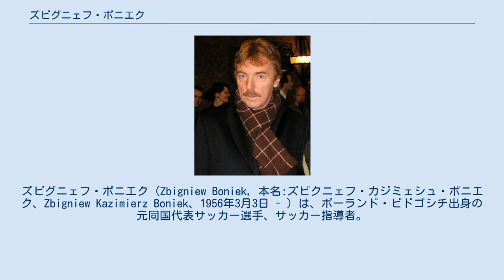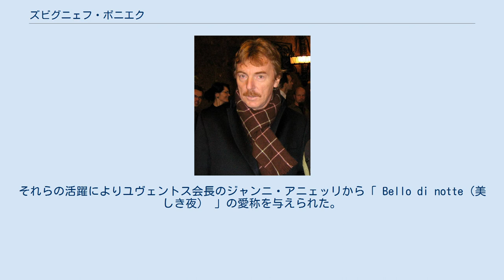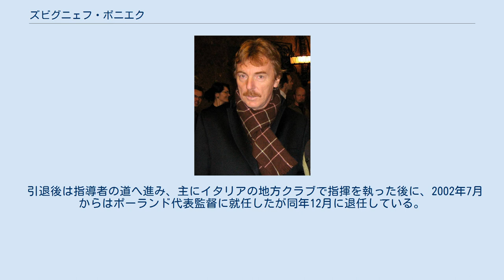ズビグニェフ・ボニエク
ヴィジェフ・ウッチの選手
ズビグニェフ・ボニエク（Zbigniew Boniek, 本名:ズビクニェフ・カジミェシュ・ボニエク、Zbigniew Kazimierz Boniek、1956年3月3日 - ）は、ポーランド・ビドゴシチ出身の元同国代表サッカー選手、サッカー指導者。
選手時代のポジションはFW、MF。
 スピードに優れ、ディエゴ・マラドーナは世界最高のカウンターアタック選手と評した。
 地元のサッカークラブ、ザヴィシャ・ビドゴシチでサッカーを学び、1975年にヴィジェフ・ウッチと契約して選手キャリアをスタートさせる。
当初はDFとしてプレーしていたが、後にFWへ転身した。
1976年にポーランド代表デビューを果たすと1978、1982、1986年と3度のワールドカップ出場に導いた。
1978年のワールドカップ・アルゼンチン大会ではメキシコ戦で2ゴールを挙げた。
またチームは2次リーグまで進出した。
1982年のワールドカップ・スペイン大会ではペルー戦で1ゴール2アシスト、ベルギー戦でハットトリックを決めるなど、チームを準決勝に導いたが、累積警告でイタリア戦には出場出来ず、チームは敗れたが、3位決定戦のフランス戦でも1アシストで勝利に貢献し、チームの3位入賞に貢献、MVP投票で4位に入る活躍で、同年のバロンドール投票では第3位に選ばれた。
代表チームでは80試合に出場26ゴールを挙げた。
 1982年、イタリアのユヴェントスへ移籍すると直ぐにレギュラーの座を掴み、また特にミシェル・プラティニとは良い連携を見せた。
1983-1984シーズンのセリエA優勝、チャンピオンズカップでは決勝でハンブルガーSVに破れたが、翌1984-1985シーズンのUEFAチャンピオンズカップ優勝に多大なる貢献を果たした、特にチャンピオンズカップ決勝のリヴァプールFC戦では相手DFの裏に抜け出し、PKを奪取、そのPKをプラティニが決め、ユベントスは初の欧州制覇を成し遂げた。
それらの活躍によりユヴェントス会長のジャンニ・アニェッリから「 Bello di notte（美しき夜） 」の愛称を与えられた。
 その後1985年にASローマへ移籍、1986年にはコッパ・イタリア決勝でサンプドリアを破り優勝、同年のワールドカップ・メキシコ大会ではラウンド16まで進出したが、ブラジルに敗れた。
1985-86シーズンは古巣ユベントスに競り負け優勝を逃したがリーグで2位に貢献、1987-88シーズンを最後に現役引退をした。
 引退後は指導者の道へ進み、主にイタリアの地方クラブで指揮を執った後に、2002年7月からはポーランド代表監督に就任したが同年12月に退任している。
その後はイタリアの放送局 Rai Due の Domenica Sportiva という番組で解説者を務めていたが、2012年ポーランドサッカー協会の代表に就任した。
2019年にはイタリアサッカー界の殿堂入りも果たした。